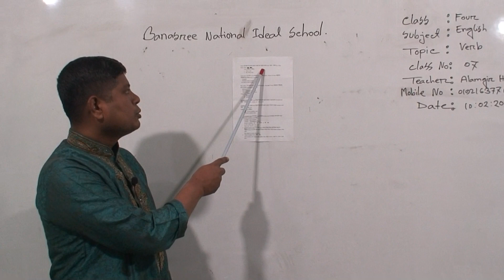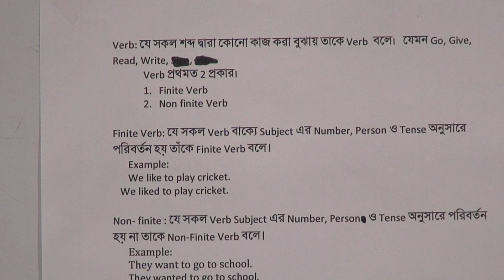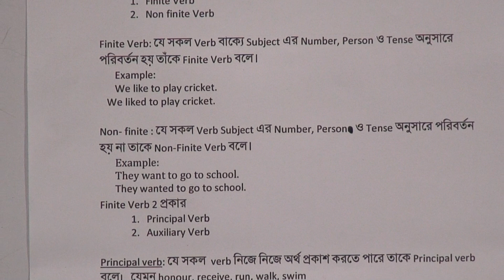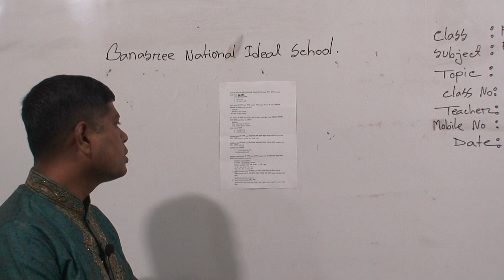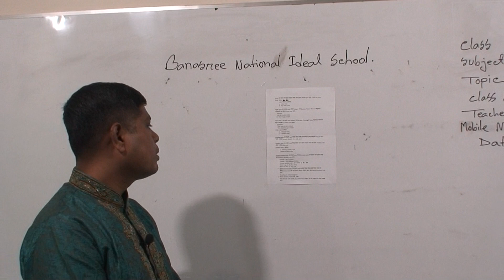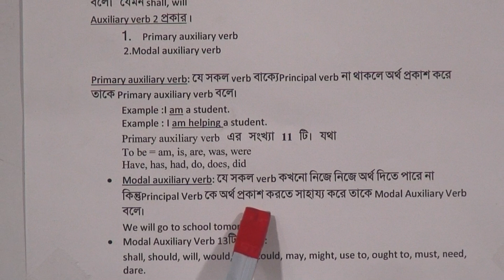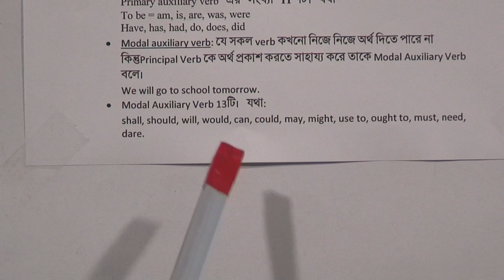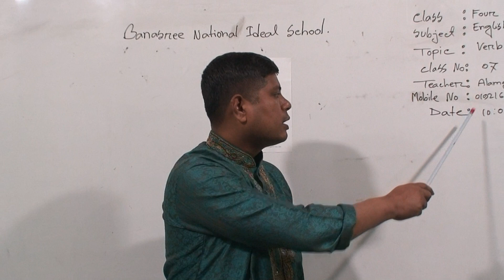Class: Four, Subject: English (Class No-07) Topic: Verb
Half Yearly-2021
Class: Four
Subject: English (Class No-07)
Topic: Verb
Teacher:  Alamgir Hossain